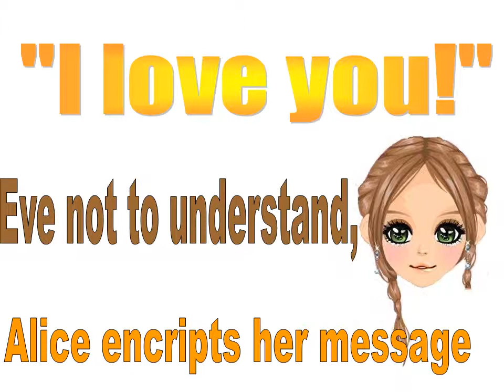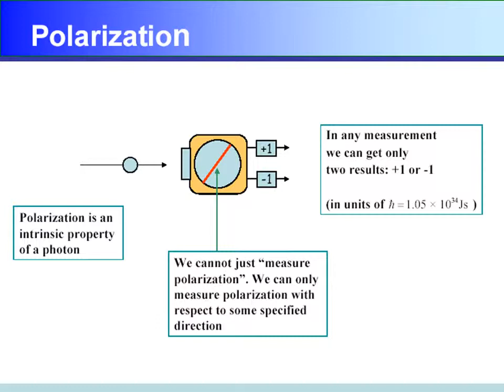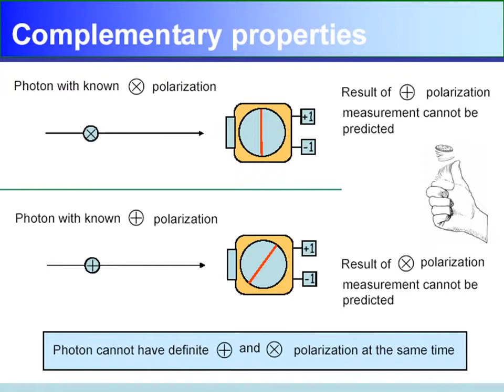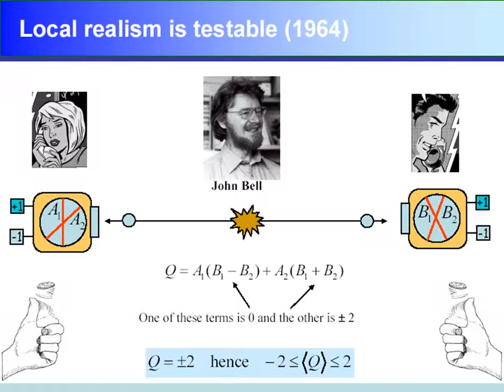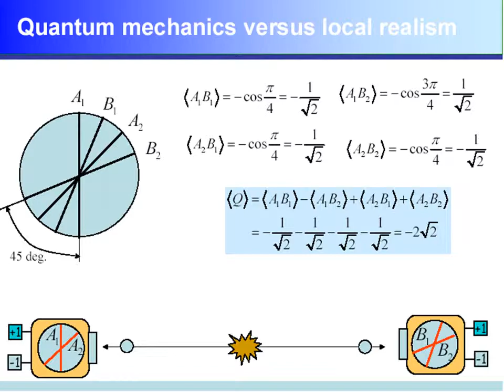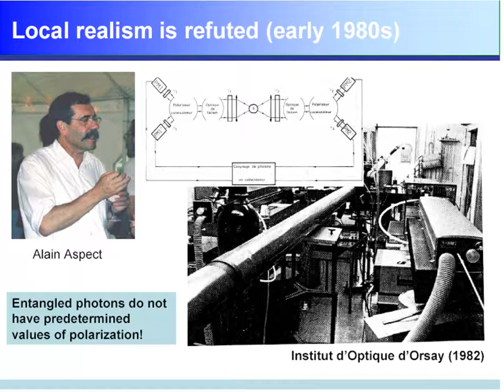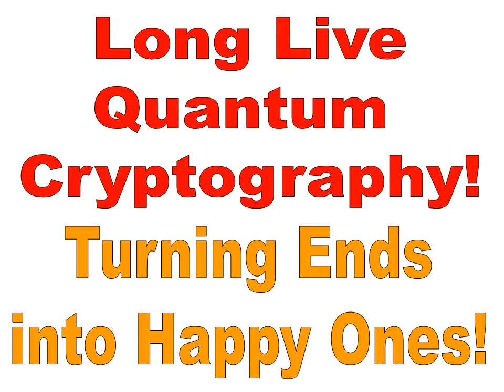QuantumCryptography1.wmv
What is quantum cryptography: the basic information.